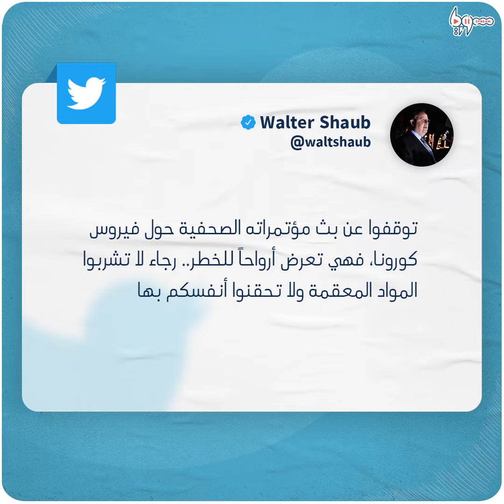ترامب يقترح حقن مرضى كورونا بـ"المطهرات"!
جر الرئيس الأميركي دونالد ترامب على نفسه انتقادات شديدة من الأوساط العلمية والمجتمع الطبي، بعدما اقترح خلال مؤتمر صحفي في البيت الأبيض أمس الخميس حقن مواد مطهرة داخل أجسام المصابين بفيروس كورونا.

يمكنكم متابعتنا عبر وسائل التواصل الاجتماعي المختلفة:
فيس بوك: